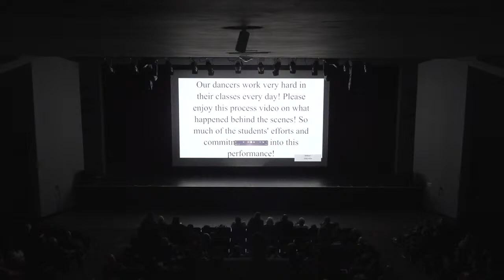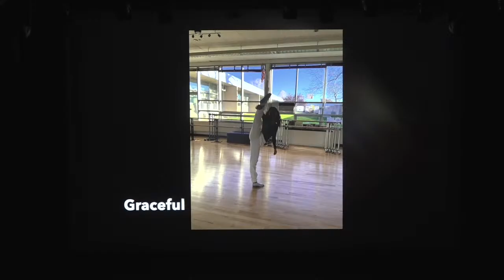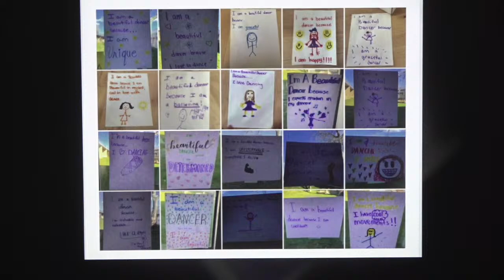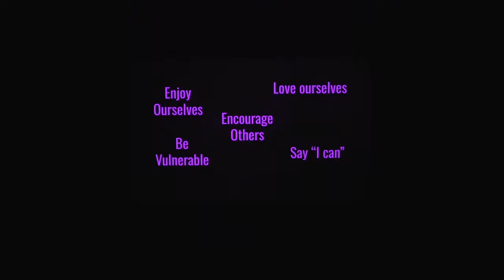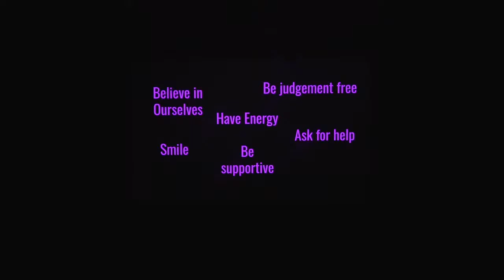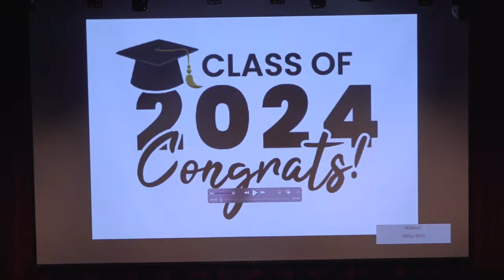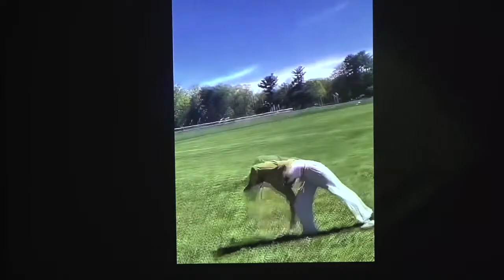North Shore 3nd Annual Dance Symposium "Creation and Destruction"